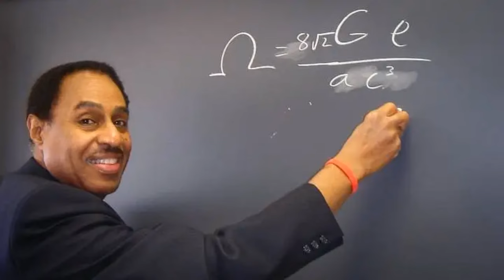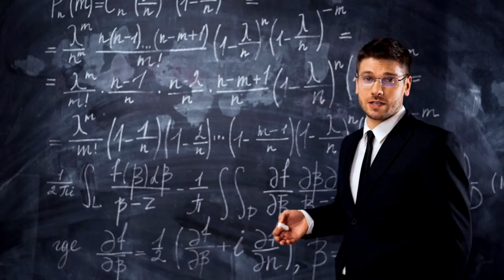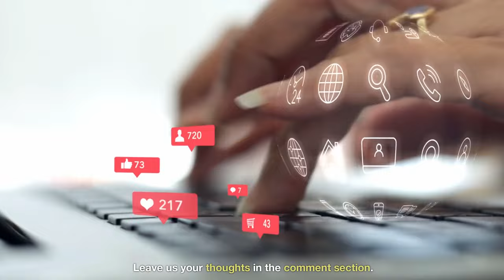Astrophysicist Found A Way To Build A Time Machine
Welcome to Infinity Explorers, your gateway to the mysterious and extraordinary! On this channel, we delve deep into the realms of UFOs, aliens, paranormal activities, and other unusual phenomena.

🌌 Join us on a journey through the fascinating world of astrophysics as we delve into the groundbreaking work of Ron Mallett, a senior professor of physics at the University of Connecticut. In this video, we explore Mallett's bold claim that he has discovered a theoretical framework for building a time machine, challenging the limits of our understanding of space-time.

🔍 Mallett's proposition is rooted in Einstein's theories of special and general relativity. Discover how the concept of time dilation, where time can vary based on the speed of an object, forms the foundation of Mallett's ideas. If you've ever wondered about the potential for time travel to the future using Einstein's theories, this video breaks it down in an accessible way.

🔬 Mallett takes it a step further by proposing a method for time travel to the past using lasers. Learn about the connection between bending space-time and the potential for creating a loop that could allow us to revisit moments in history. We showcase a prototype Mallett has built to illustrate a crucial component of his theory involving ring lasers.

🤔 However, not everyone in the scientific community is convinced. Colleagues express skepticism about the practicality of Mallett's time machine, citing flaws in his mathematics and theory. Astrophysicist Paul Sutter shares his perspective on why he believes the creation of a working time machine may be unattainable based on Mallett's current approach.

🔮 Mallett himself acknowledges the theoretical nature of his idea, highlighting potential limitations, such as the inability to travel back before the activation of the time machine. Could Mallett's vision of time travel become a reality, or is it simply a fascinating theoretical exploration? Join us as we unravel the mysteries of Mallett's quest for a time machine and ponder the possibilities of rewriting history.

👉 Don't forget to like, subscribe, and hit the notification bell to stay updated on the latest developments in astrophysics, time travel, and the ever-evolving quest to unlock the secrets of the universe! 🚀